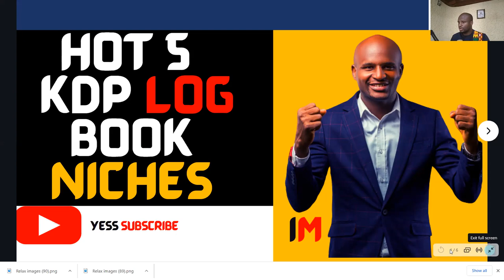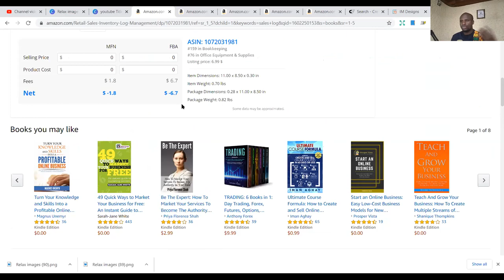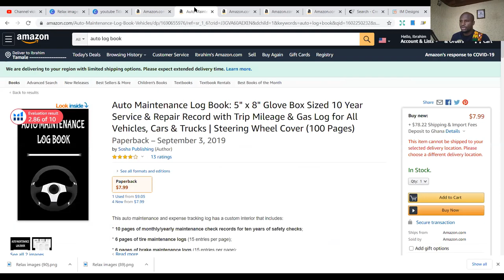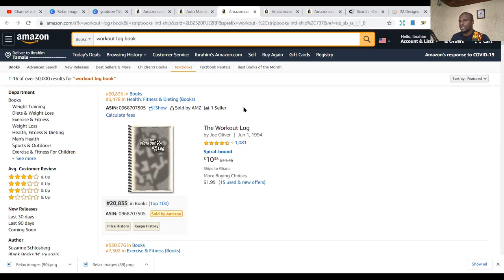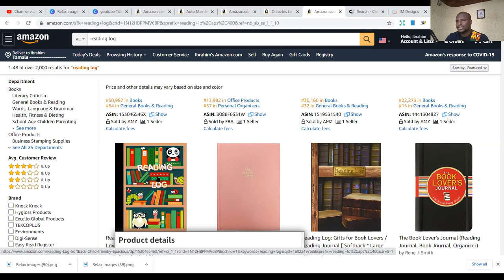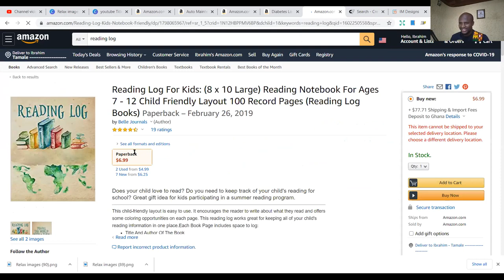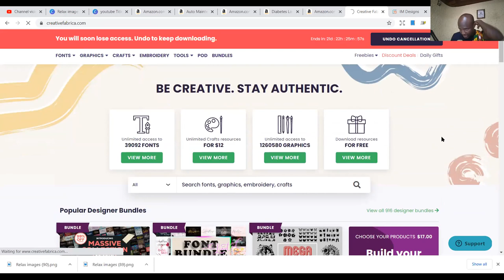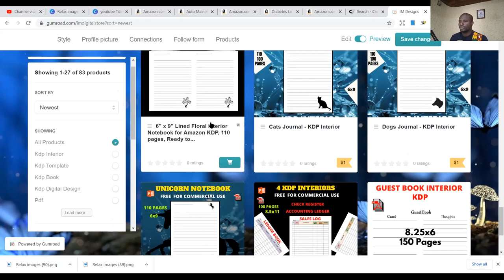Hot 5 Logbook Niches for KDP - Amazon KDP Niche research for low content books “KDP" (Amazon)